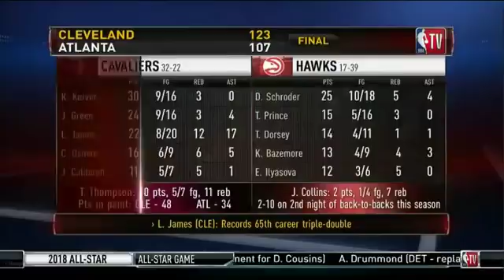Cavaliers def Hawks Postgame 2.9.18 Show Analysis February 2018 NBA Season (Lebron James Interview)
Cleveland Cavaliers revamp roster for playoff push